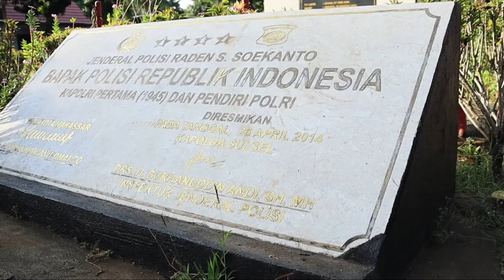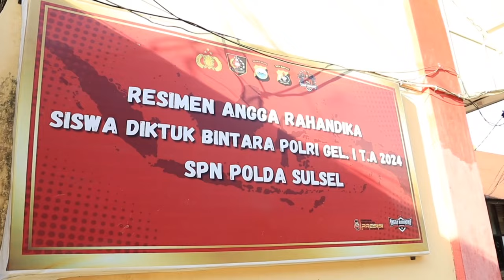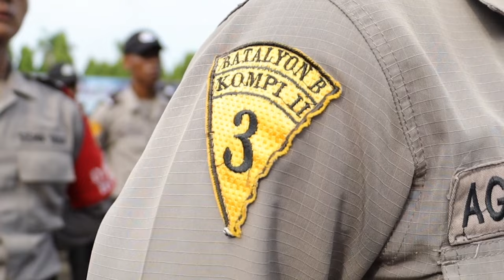sepenggal kisah di tanah para daeng